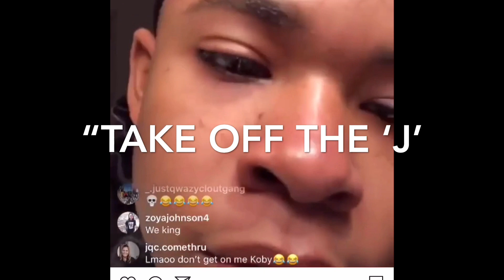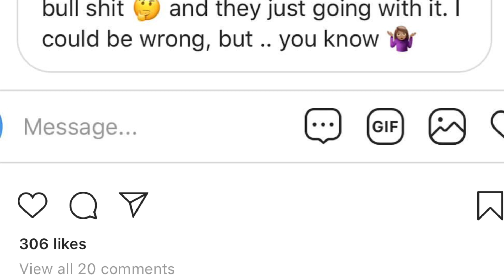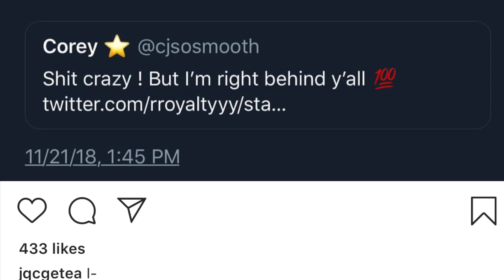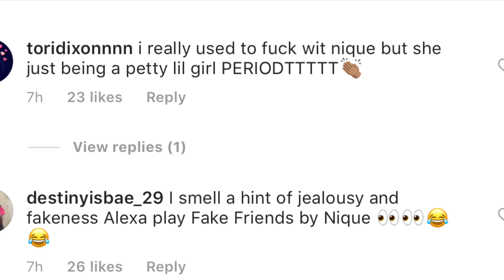*AIRI RESPONDS* THE END OF BABYMOMMA CREW .... NIQUE FROM NIQUE AND KING AND IAMJUST AIRI BEEF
THE END OF BABYMOMMA CREW NIQUE FROM NIQUE AND KING AND IAMJUST AIRI BEEF
YOU CAN FIND MY BOOK AT THE FOLLOWING LINK (READ IT FOR FREE)